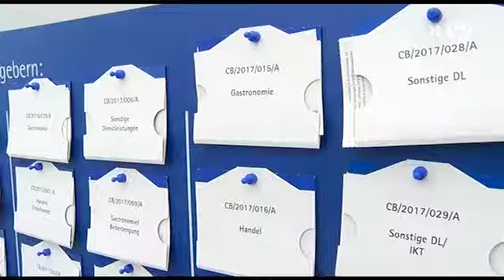Der Rückkehrertag - 04.12.2018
Wer zurück in die Heimat möchte, der ist beim Rückkehrertag genau richtig. Ehemalige Lausitzer können sich über die aktuelle Lage in der Region informieren.